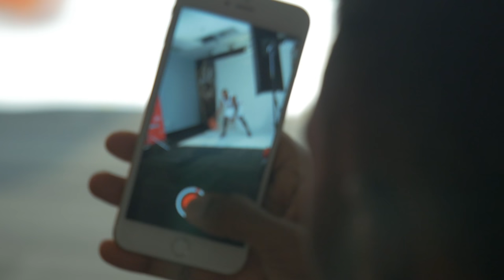MBB: 2016-17 Photoshoot